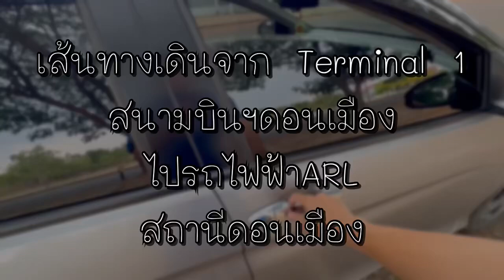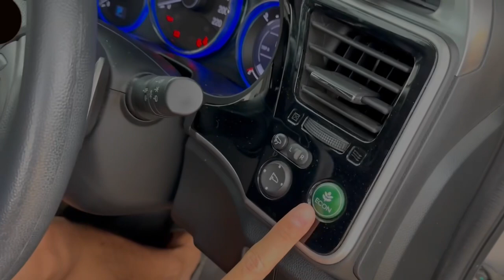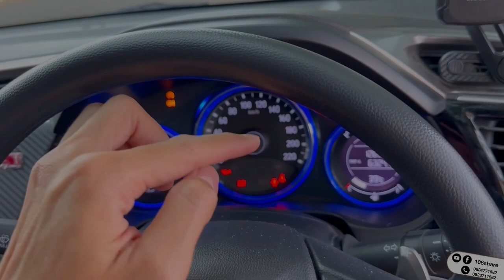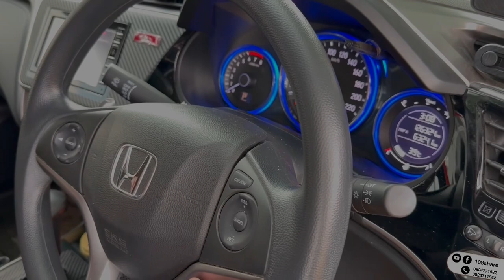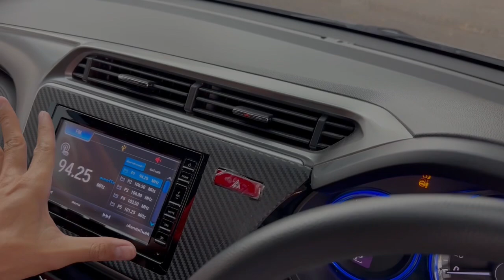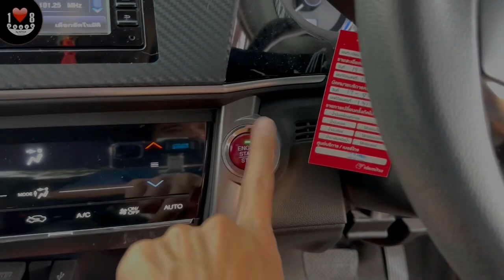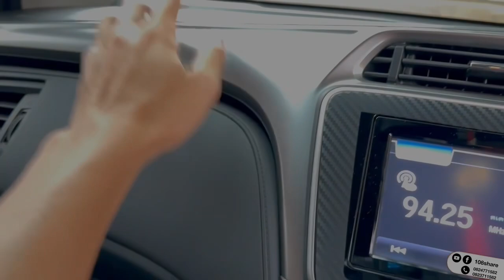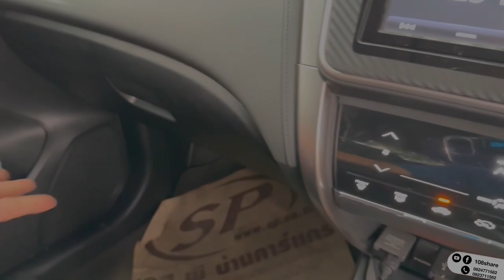พรีวิวรถยนต์นั่งส่วนบุคคล(เก๋ง)ฮอนด้าซิตี้โฉมก่อน Honda City 1.0 turbo